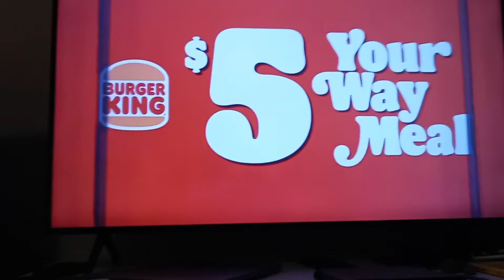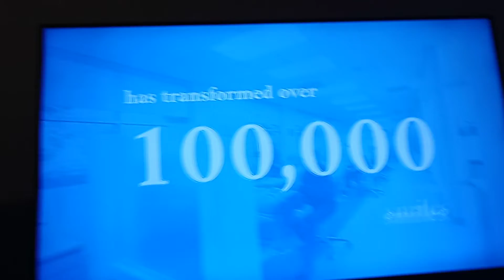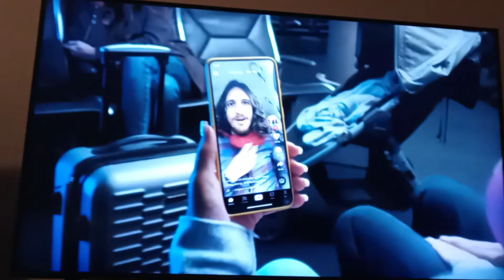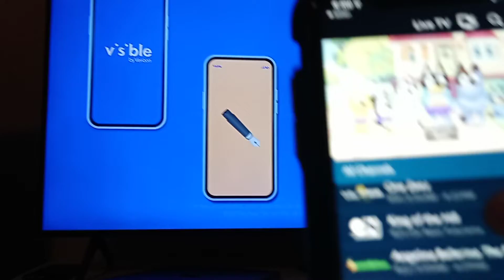Adult Swim Sign Off / Cartoon Network Sign On (July 23, 2022)